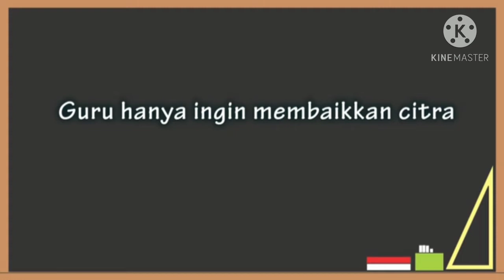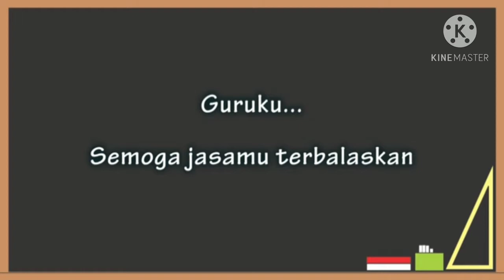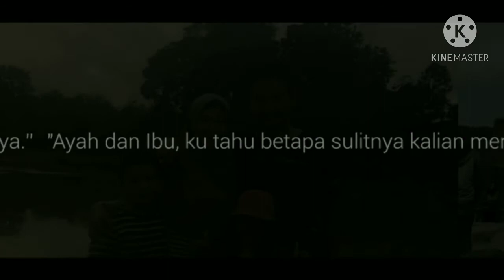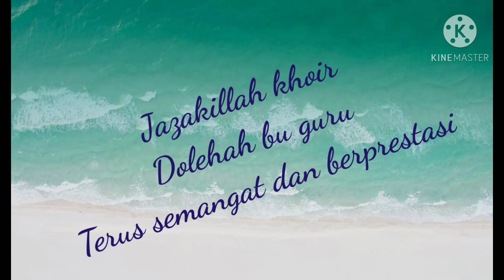Literasi Pahlawan Masa Kini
Kelas 4B Putri